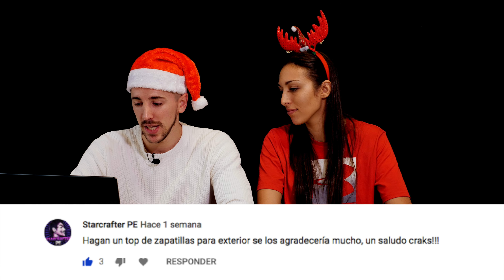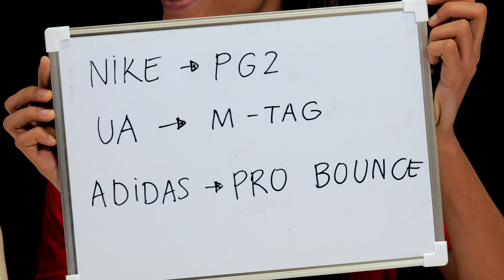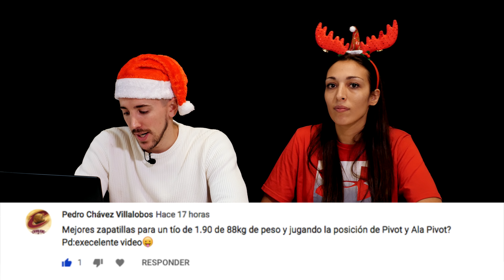ESPECIAL NAVIDAD - PREGUNTAS Y RESPUESTAS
¡ESPECIAL NAVIDAD!

EN ESTAS FECHAS NO PODÍA FALTAR EL CLÁSICO PREGUNTAS Y RESPUESTAS. ATI Y ADRI VUELVEN PARA RESPONDER A ALGUNAS DE VUESTRAS DUDAS Y YA SABÉIS, DEJADNOS LAS VUESTRAS EN COMENTARIOS Y LAS RESPONDEREMOS EN PRÓXIMOS VÍDEOS.